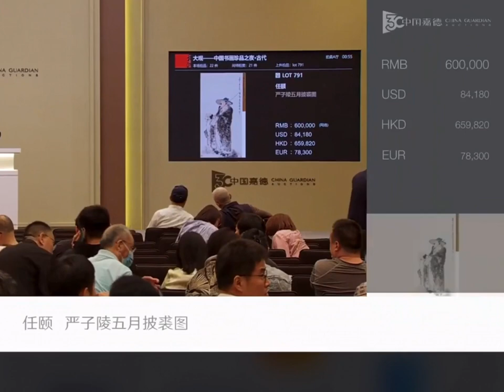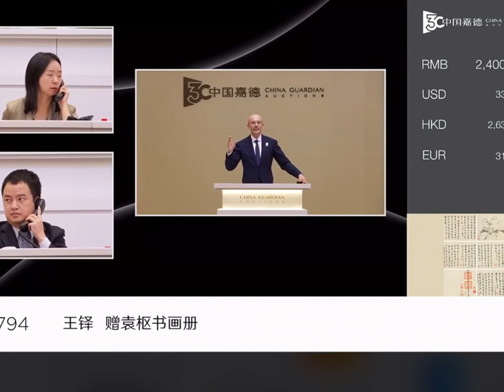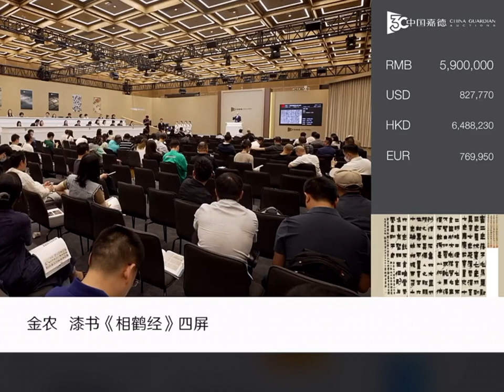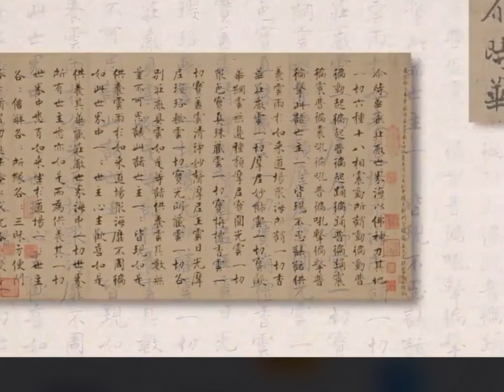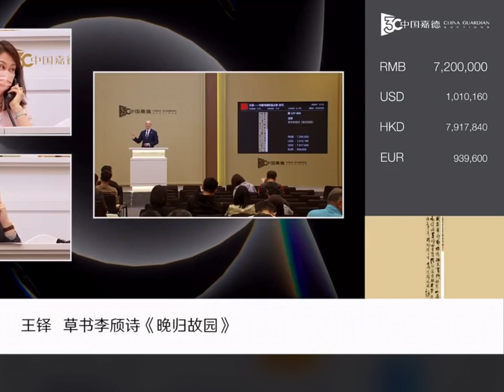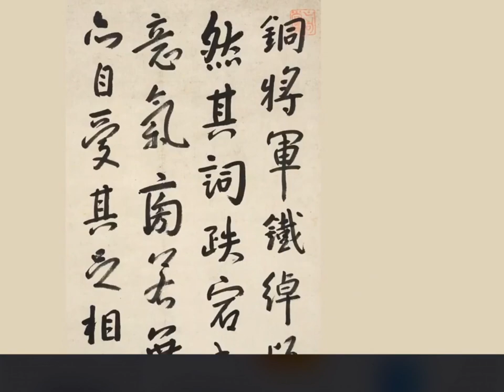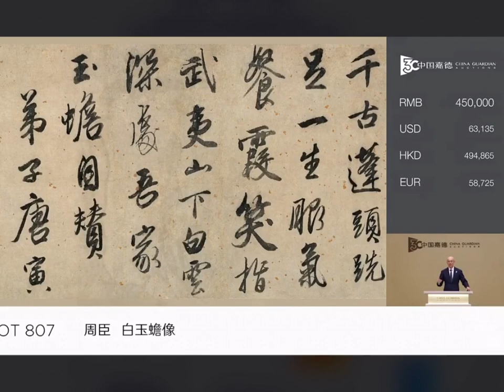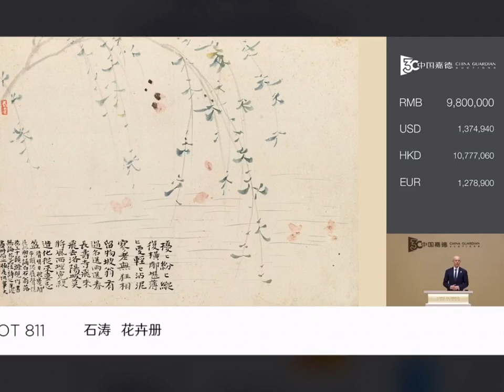#00209 Auction - Modern Chinese Painting and Calligraphy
China Guardian 30th Anniversary Celebration Spring Auction (10), "Grand View" - Modern Chinese Painting and Calligraphy (7), Auctioneer: Dewey, June 12, 2023 Hammer